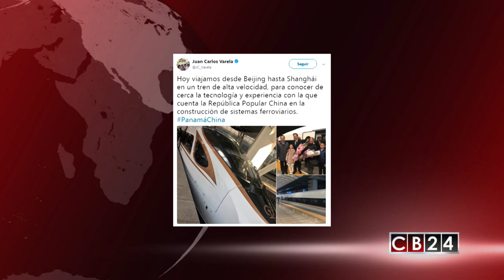China realizará estudio de prefactibilidad para construcción de tren en Panamá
Un tren que una Ciudad de Panamá y la provincia de Chiriquí, ubicada en la frontera occidental con Costa Rica podría ser una realidad muy pronto, ya que China confirmó su respaldo al proyecto ferroviario, que según el presidente panameño, Juan Carlos Varela cubriría en apenas dos horas y media el tramo 450 kilómetros de distancia.

La noticia fue revelada por el gobierno canalero por medio de un comunicado en el cual se detalla que "la República Popular China confirmó su respaldo al proyecto del gobierno del presidente, Juan Carlos Varela, para la construcción de un tren de pasajeros y carga que comunique las provincias de Panamá y Chiriquí".

Según la misiva oficial panameña,  China realizará un estudio de prefactibilidad para la construcción de un tren que una la capital panameña con la provincia de Chiriquí.

Sobre este tema, el Presidente Varela expresó a un medio de comunicación panameño que el proyecto ferroviario cubriría en apenas dos horas y media una distancia de 450 kilómetros y demandaría un inversión aproximada de 5.500 millones de dólares, que el país pagaría entre 20 y 30 años.

El mandatario estuvo Pekín en el marco del primer viaje de Estado de un presidente panameño a China con motivo del establecimiento de las relaciones entre ambos países y sostuvo reuniones con altos directivos de China Railway Corporation, una de las ferroviarias más grandes del mundo, antes de trasladarse a Shanghái  en tren para continuar con su agenda oficial.

"Hoy viajamos desde Beijing hasta Shanghái en un tren de alta velocidad para conocer de cerca la tecnología y experiencia con la que cuenta la República Popular China en la construcción de sistemas ferroviarios", escribió mandatario canalero en su cuenta de Twitter.

Durante su visita, Varela y su homólogo chino, Xi Jinping, mantuvieron su primer encuentro bilateral en el Gran Palacio del Pueblo, en la simbólica plaza de Tiananmen y suscribieron 19 acuerdos de cooperación en distintos sectores económicos como el transporte, el turismo, el comercio, la energía y las finanzas.

Recordemos que China es en la actualidad el segundo usuario más importante del Canal de Panamá y el primer proveedor de la Zona Libre de Colón, ubicada en el Caribe panameño.

Redacción CB24